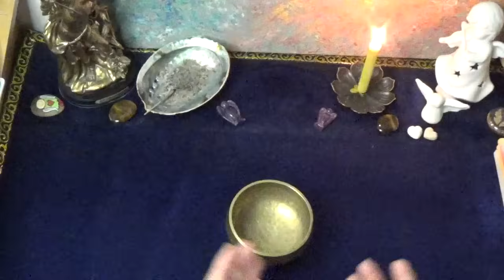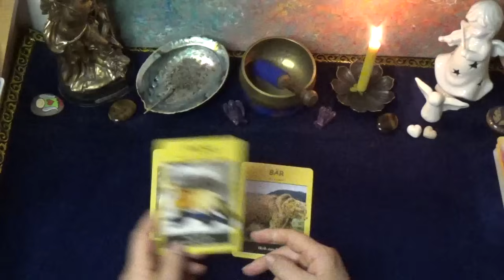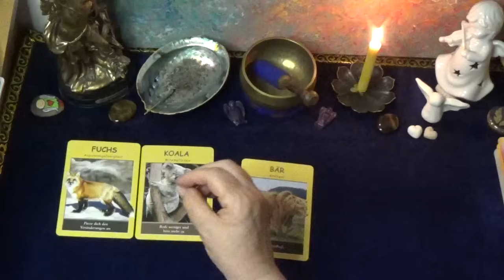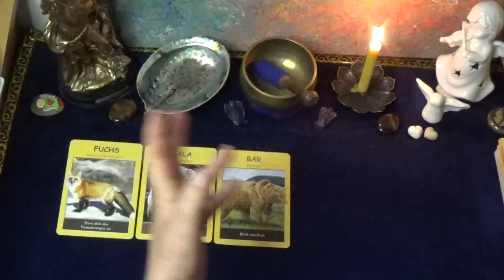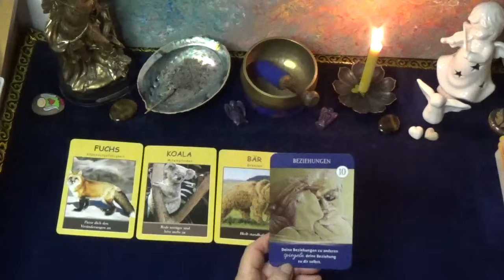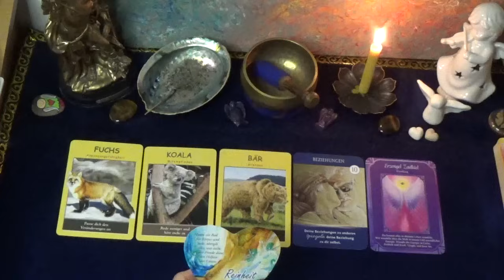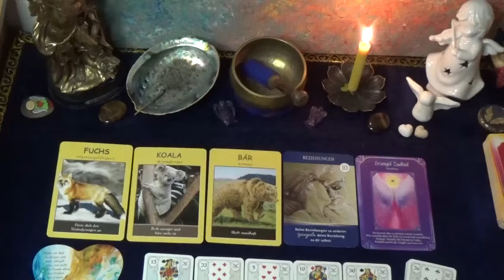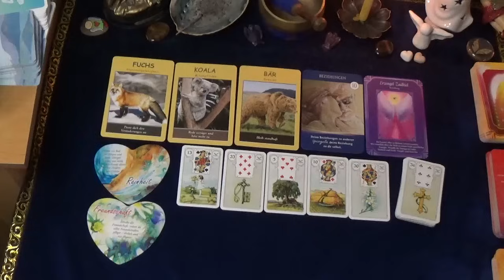🙏💖Das Tagesorakel für Dienstag, den 13.08.2024 💖🙏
7Wundervollen guten Morgen meine Lieben, ich freu mich Euch hier begrüßen zu dürfen.💞

Dies ist ein allgemeines Orakel für Dich.
Falls du später reinschaust, wird es auch dann für Dich bestimmt sein.
Bitte bedenke, es ist ein kollektives Orakel, es kann, muss aber nicht in vollem Umfang auf Dich zutreffen.💓

Das Orakel beinhaltet Themen der Liebe, der Arbeit, der Finanzen, der Familie je nachdem wie die Karten fallen. 💗
Ich bedanke mich ganz herzlich für Dein Interesse und wünsche
Dir eine schöne Zeit mit meinen kostenlosen Legungen.💝

❣ Buchungen sind grundsätzlich nur über meine Homepage möglich ❣.

Gerne kannst Du freiwillig eine kleine Wertschätzung für meine allgemeinen Orakel hier tätigen: ( Bitte den Zusatz: für die Kaffeekasse☕ oder Spende🎁 angeben)

oder einfach unter dem Video auf "Thanks" klicken

Meine kleine Wunschliste:

Die verwendeten Kartendecks bei meinen unterschiedlichen Legungen sind auf meiner Homepage einsehbar und hier einige Auszüge:

Bildnachweis : Die hier auf YouTube verwendeten Fotos stammen entweder aus eigenem Fotomaterial, Kundenmaterial, oder sind Bilder von Fotoagenturen wie z.B. pixabay.com